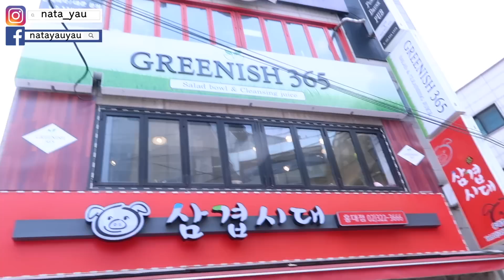[韓國VLOG] 超人氣💕韓國弘大蜜桃牛奶🍑🍼 홍대복숭아우유 | NataYau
很久違沒上影片了😭😭😭
謝謝大家的長久等待💦💦
最近去韓國的時間走了幾家很喜歡的Cafe💞
接下來會慢慢給大家介紹的~!!
希望大家會喜歡這次的分享喔❤

[ 그리니쉬365 ]
Address: 서울 마포구 양화로16길 30
*可按CC看中文字幕喔*

【 Bling Krrr 】( A Page About Korea News )
+82 한국 Korea 韓國 의 ALL

♡Filmed, Directed & Created by Natayau♡